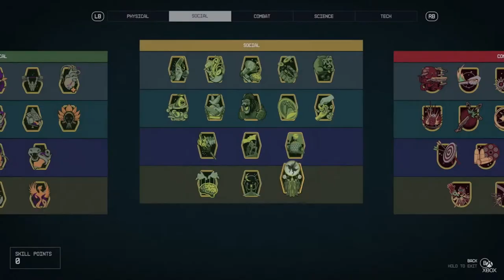Did Starfield Live Up to the Hype? Starfield Direct Review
In this video, we will be taking a deep dive into the Starfield Direct from the Xbox Showcase 2023. We will discuss all the big news, gameplay, and customizations from the showcase. We also discuss Starfield being 30 FPS on console. Is Starfield worth the hype? Find out!

Can see the full direct on @xbox and @bethesda channel.

Chapters:
Intro- 0:00
The Good- 0:36
The Bad- 9:45
Does it Meet the Hype?- 15:14